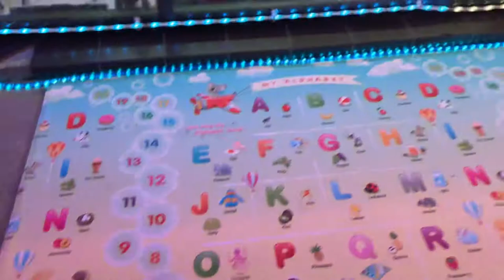Sydney Christmas lights 2021 Quakers Hill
Christmas lights around the suburbs
Quakers Hill
Mallee Street

This one is arguably the brightest and jam-packed Christmas light display in all of Sydney! Watch Santa take off from the roof with his reindeer and sleigh, feel the snow fall over the handmade Christmas village, or just stand back and admire the spectacle – complete with nativity scenes, Santa letter drop off for the kids, and carols on the front lawn.
Mount Annan
Swansona Ave

After being in lockdown for months, the Swansona Avenue Christmas lights are back bigger than ever. Lots of great houses are lighting up along the street. Displays this year include huge stars, ‘2021’ in lights, and a great big love heart. There are photo opportunities too with Santa, his reindeer and elves, a snowman, the gingerbread man and the Grinch. This display runs until Dec 30.
Gledswood Hills
Walseley Crescent

Out in the south west, not far from Campbeltown, you’ll find the residents of Walseley Crescent getting into the Christmas groove. The whole street participates in these yearly festivities with many properties, big or small, lighting it up. Lots of lights, decorations, features make for a great atmosphere. Running until Dec 30.
Pitt Town
Farmhouse Avenue

A massive and magical Christmas lights display with over 50,000 lights, interactive snow play and loads of colour and fun, this one is great for families of all ages. These guys are raising money for Lights for Kids and the Sydney Children’s Hospital.
Greystanes
Cumberland Road

A local favourite in Greystanes, this two-story house lights up to impress. Decked head to toe in lights, there is a nativity scene and a window display. A worthwhile stop off if you’re in the area.
Beverley Park
Jubilee Avenue

Come down and enjoy the show at this interactive display featuring a snow machine and light show every Friday and Saturday night at 8pm. A creative Christmas display sure to impress if you’re in the area, this one kicks off from Dec 4.
Castle Hill
Excelsior Avenue

With over 30,000 lights throughout, this house has become somewhat of a staple of the Sydney Christmas lights scene, with the owners lighting up year after year to raise money for HeartKids NSW and 22q Foundation. More than just lights, you can enjoy weekend events, sausages sizzles and raffles. Running until Dec 31.
Grasmere
Doust Place

This is a fun and elaborate walk-through Christmas light display with plenty of inflatables, reindeer, lasers and of course, lots and lots of lights. Feel free to explore through the driveway and enjoy. Running until Jan 7.
Asquith
Lockwood Street

A brilliant Christmas light show awaits at the end of Lockwood Street, with thousands of strands of lights pumping sparkles up the house and down the front lawn. Find a parking spot nearby or bring along a portable radio for something a little different to our usual static display – tune in to 98.4FM and you’ll witness the lights move in synchronisation to the music. Admire the performance as the LED’s, and you might even feel like having a little dance yourself. Keep your eyes out for the three Lego men on the side fence, as well as the lightbulbs that love to have a sing-a-long.